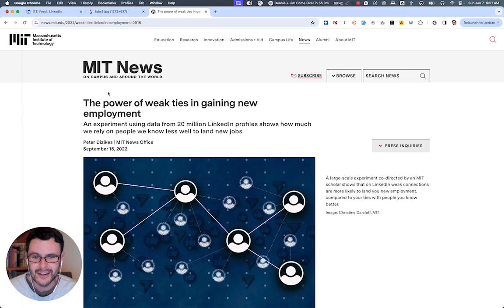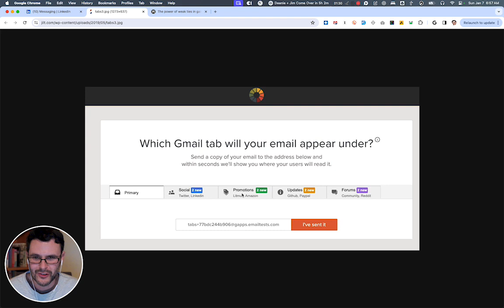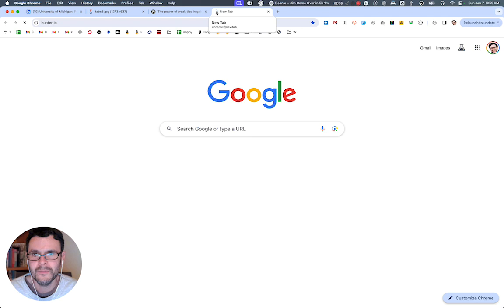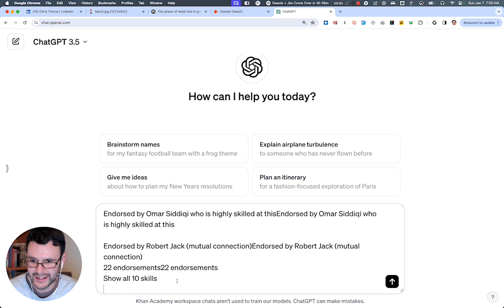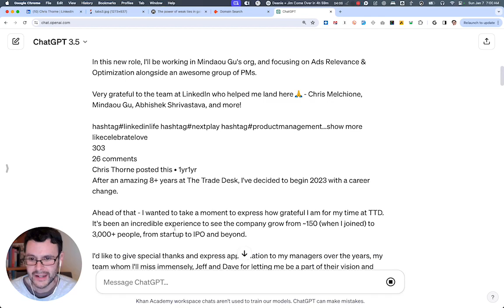How to Get Around LinkedIn's Invitation Limits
Want to get around LinkedIn's new limits on personalized invites... without paying for LinkedIn Premium? Read on...

It turns out that LinkedIn messages actually REDUCE your chances of connecting with someone - even if you pay for InMails.

On the other hand, if you can reach their email inbox at work, you have a much better chance of getting through - especially if you do it the right way!

Here's a 3-Step Process to find, research, and connect successfully with anyone... without LinkedIn Premium!